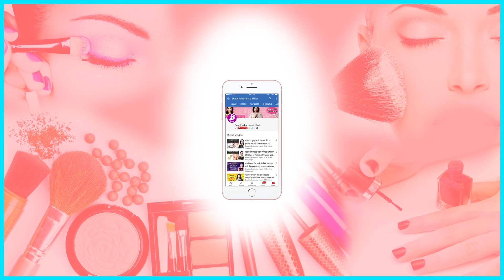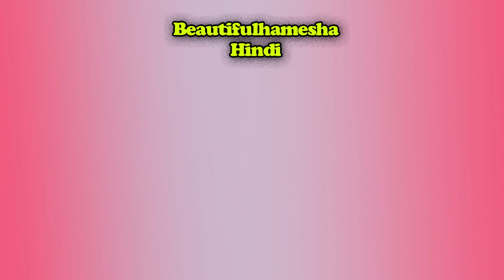सांवली त्वचा के लिए मेकअप टिप्स | Flawless Makeup Tips For Dusky Skin Tone Women | dark skin makeup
In this Video, I will tell you सांवली त्वचा के लिए मेकअप टिप्स or Flawless Makeup Tips For Dusky Skin Tone Womens in Hindi. Savli tvacha ke liye makeup tips janane ke liye ye video dekhe. Video Hindi me hai

Apply Moisturizer on Skin
Use Liquid Foundation
Apply Face Powder
Apply Blusher
Apply Lip liner and Dark Lipstick

त्वचा पर मॉइस्चराइज़र लगाइये
लिक्विड फाउंडेशन का प्रयोग करें
फेस पाउडर लगाए
ब्लशर लगाइये
लिप लाइनर और डार्क लिपस्टिक का इस्तेमाल करे